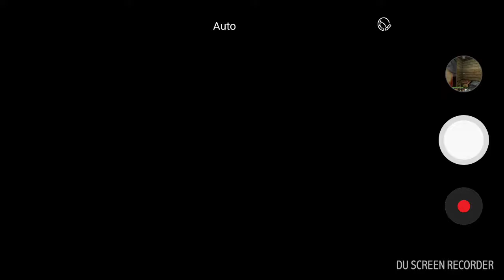Minecraft pe 0.2.1